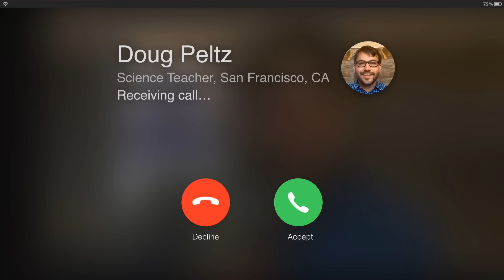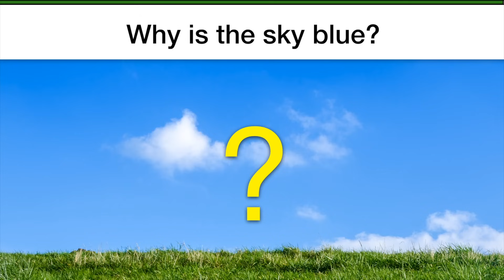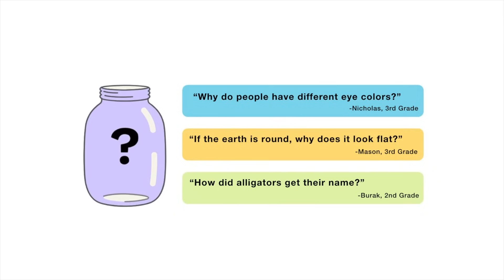Why is the sky blue?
Have your kids ever wondered "Why is the sky blue?" This question came from Celine.